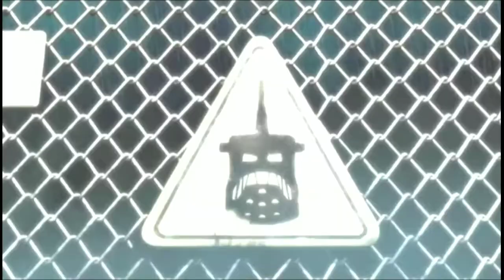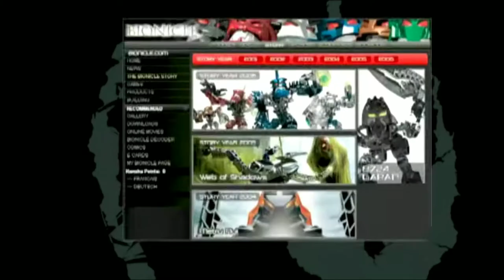Rare Promo LEGO Bionicle Mid 2006 ShopVideo/In-Store Display/Kiosk Sets Advert/Spot/Commercial Inika